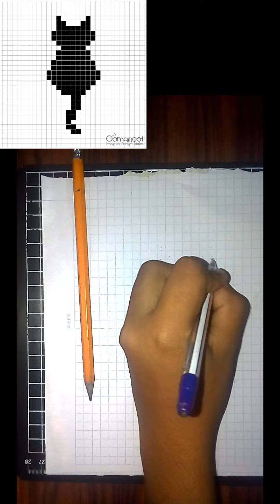Pixel Art - How to Draw Cat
Pixelart Pixel Art - How to Draw Cat